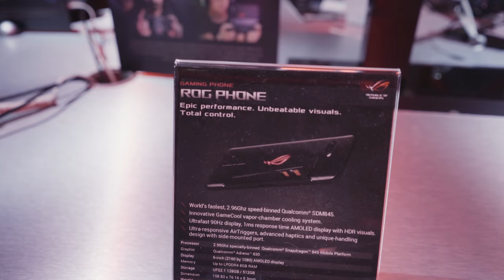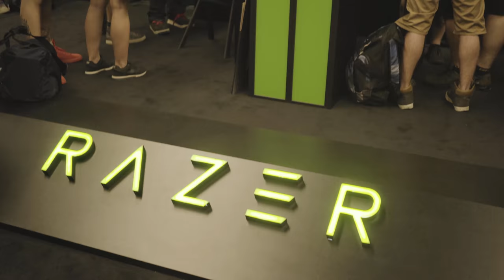NORPS LÄKS SAKSAMAALE MOBIILIGA MÄNGIMA? (Level1 @ gamescom 2018)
Level1 gamescomi ekipaaž – Sandra, Andri, Lauri ja Norbert – on nüüdseks turvaliselt kodumaale jõudnud ning gamescom 2018 on läbi saanud, ent see ei tähenda, et gamescom 2018 on läbi saanud! Toome teieni teise päeva suurimad head... ja vead!